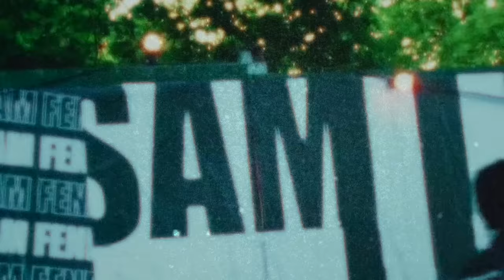Sam Fender - Getting Started (Live From Finsbury Park)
People Watching — The new album out Feb 21st

Lyrics

Eighteen, failed dream
Attracted to a bad scene
Think I'll make a couple errands
Cataclysmic age to be
When you're out of luck and your mother's in need
I made my money for the crooks and pushers
In the hopes that I claw somethin' together for tonight
I'm going out
Oh, tonight I'm going out

I'm only gettin' started
Don't mean to be disheartened
Felt like giving up so many times before
But I'm still here grinding
Don't need to be disheartened
Fеlt like giving up so many times beforе

I came home and you were on the floor
Floored by the letters and the council rigmarole
What I wouldn't do to get you out this hole
For tonight I gotta let go
But tonight you gotta let me let go

I'm gettin' started
Gettin' started
I'm gettin' started

I'm only gettin' started (I'm gettin' started)
Don't mean to be disheartened (I'm gettin' started)
Felt like giving up so many times before (I'm gettin' started)
But I'm still here grinding (I'm gettin' started)

Getting Started is taken from the Mercury Prize nominated album Seventeen Going Under

Music video by Sam Fender performing Getting Started (Live At Finsbury Park).